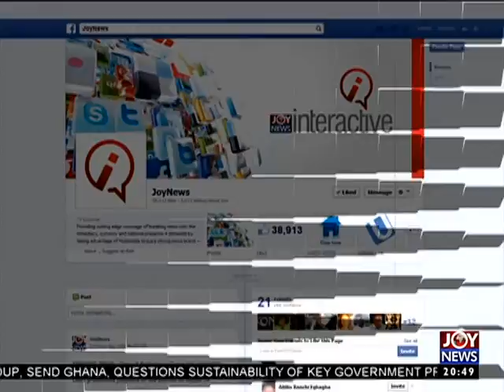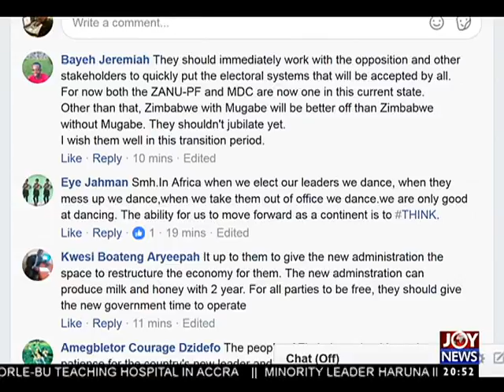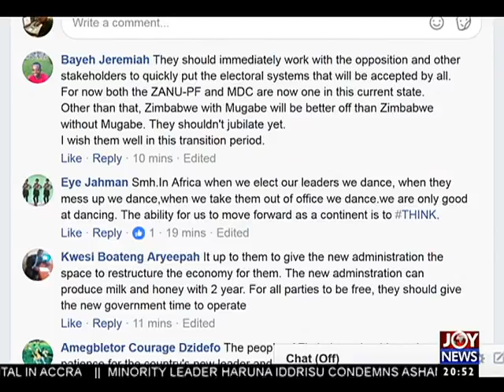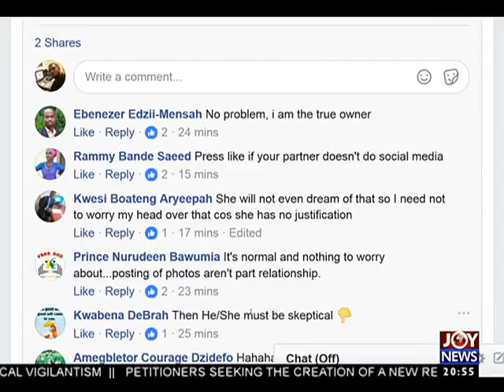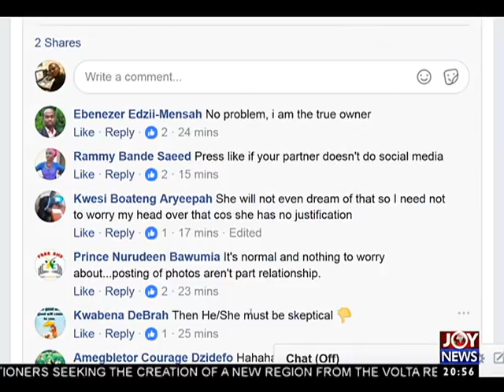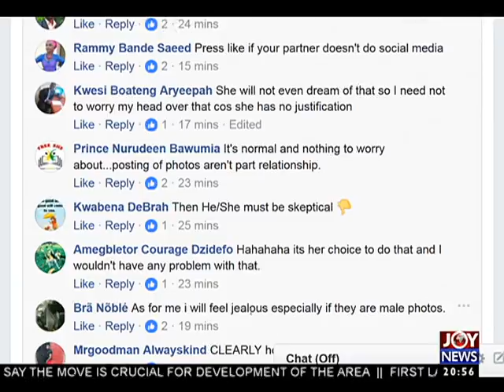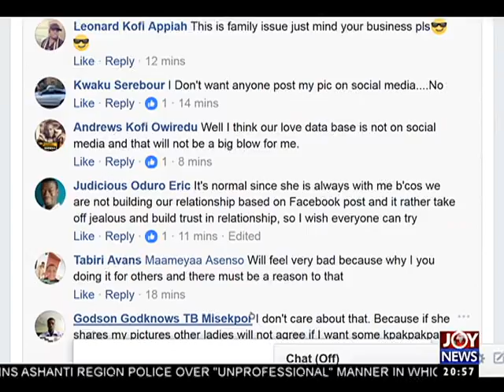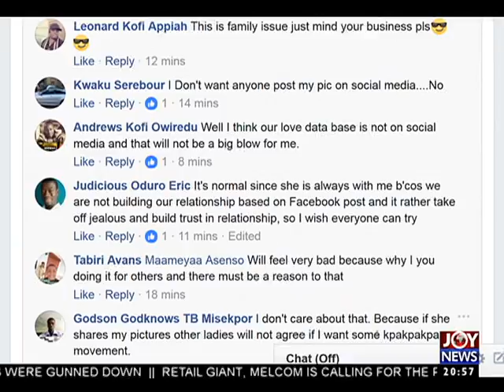Zimbabwe Crisis - JoyNews Interactive (22-11-17)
Zimbabwe crisis